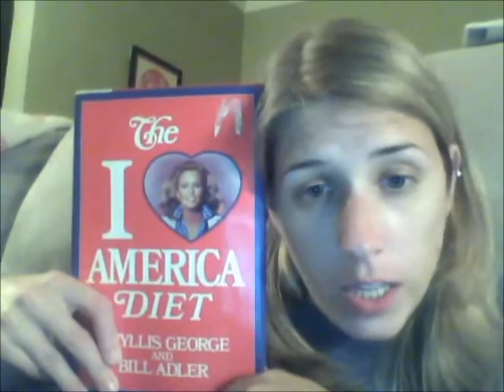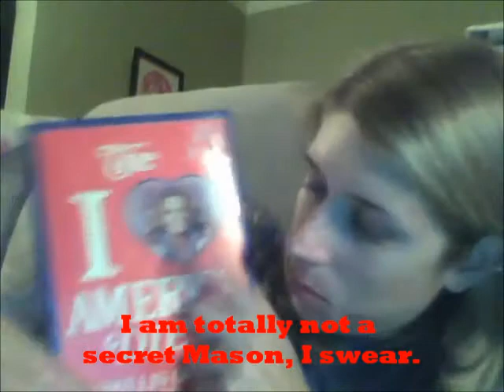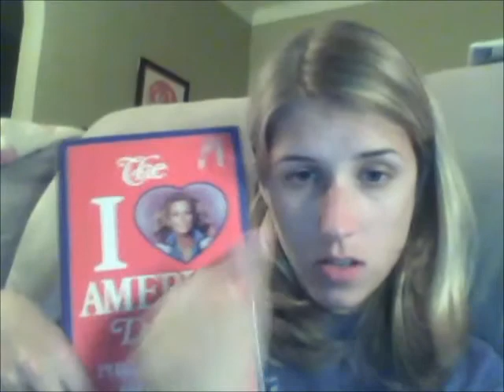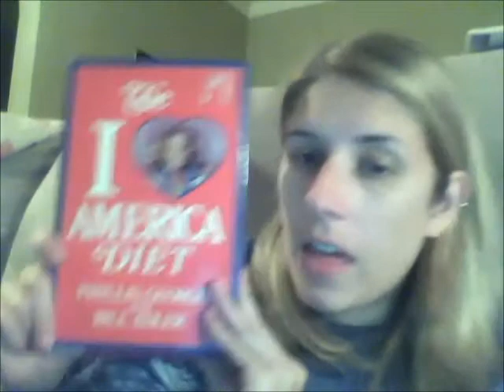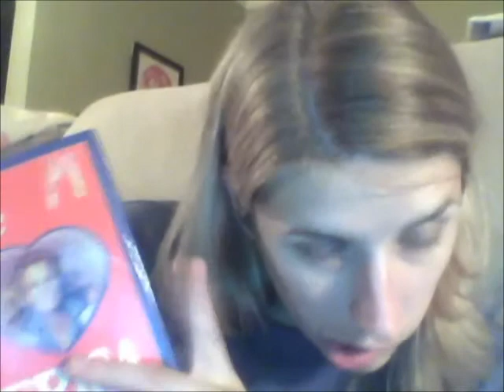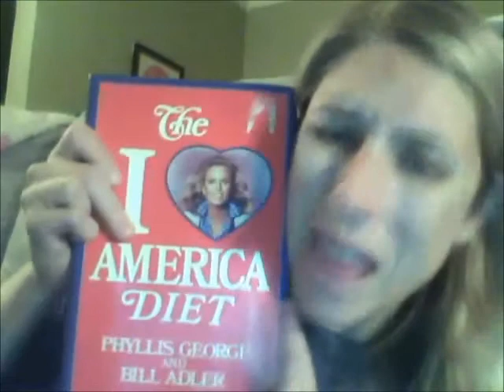Lauren Presents: The I Love America Diet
Do you feel like your fatness is allowing the terrorists to win? If so, this 1983 former Miss America-authored classic "The I Love America Diet" may be just the thing for you!